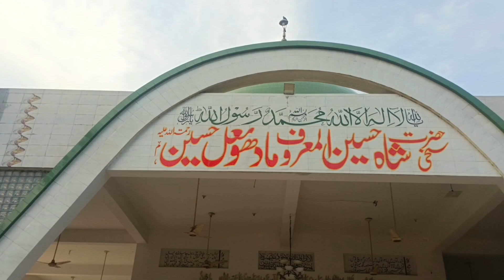BAGHBANPURA | LAHORE | VLOG